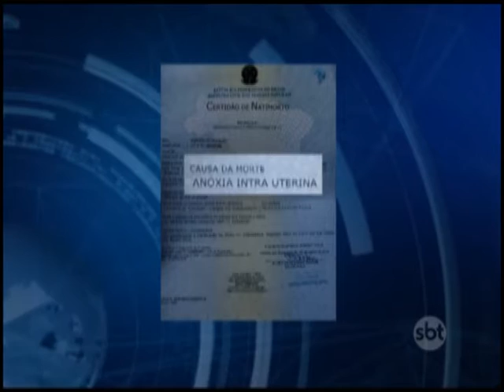Família de bebê que nasceu morto em Campos já sabe a causa da morte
Segundo o laudo, ele morreu por falta de oxigenação.&nbsp;